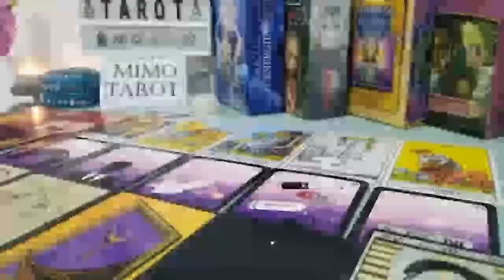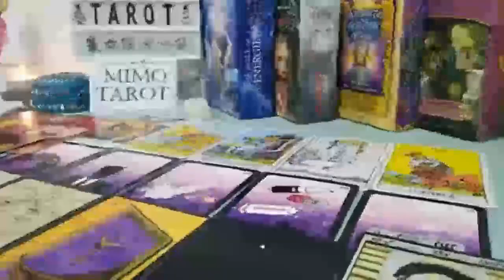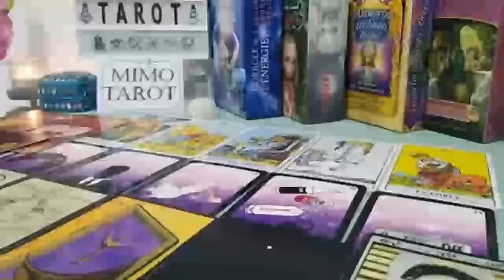Gemini Tarot Love Reading Some Trash Coming to The Surface !